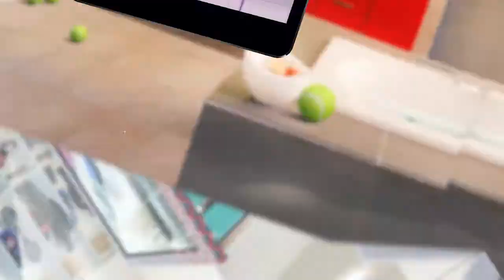Sunshine Sporty Girls: Tennis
The biggest tennis match of the summer is right around the corner! Are you ready? Grab your sneakers and your gear then see your coach to train and prepare! To win the match, you’ll need to be fit and ready to play your heart out!

Before the match, get dressed to go. Visit the spa to clean your skin and relax your muscles in preparation. Then, put on proper makeup and choose the perfect hairstyle. Remember, you’re playing sports! Keep that hair out of your way while looking pretty! Finally, dress in your professional sports uniform and head to the game. Get ready to sweat, run your legs off, and hit that ball hard. With determination and hard work, you’ll win the biggest match of the summer!

Product Features:
- Sports themed game with salon makeover.
- Easy to use controls for girls of all ages.
- Train to get fit and make your coach proud.
- Use salon tools to get a makeover before the big game.
- Tons of options to do your makeup and fix your hair just right for tennis play.
- Pick out your sneakers and uniform before the big game.
- Grab your gear, get ready to sweat, and have a great match!

How to Play:
- Use interactive controls to play the game.
- Train and get fit before the big tennis match.
- Choose your makeup, hairstyle, sneakers, and uniform.
- Suit up and win the game!